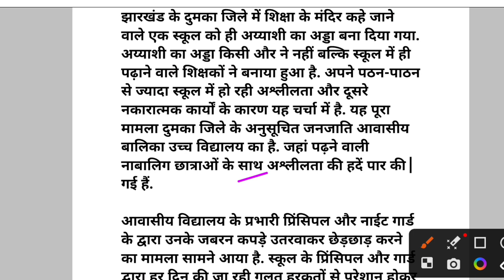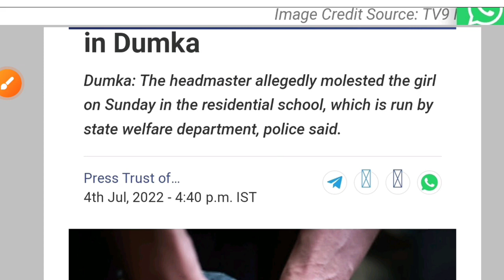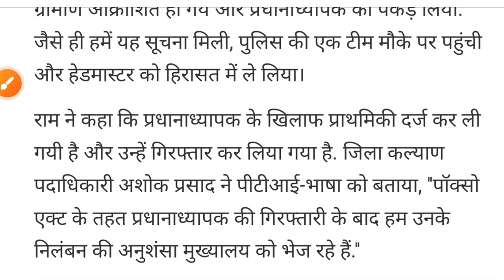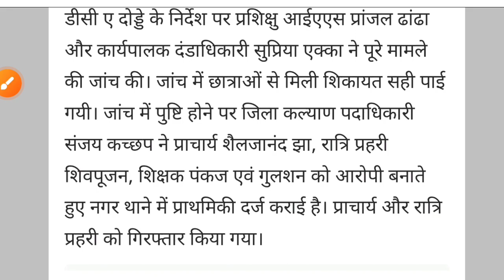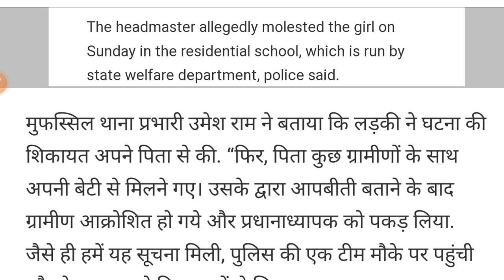शिक्षक बने हैवान! शिक्षा जगत हुआ शर्मशार फिर एक बार फिर हुई शर्मनाक घटना झारखंड में